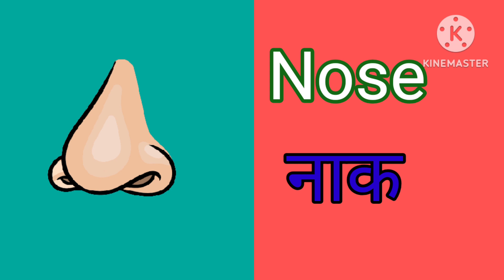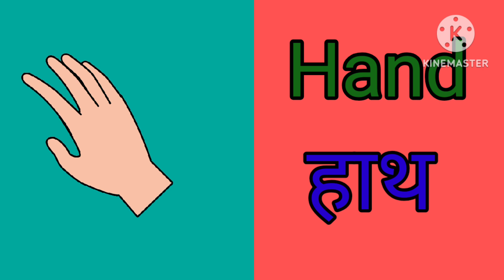Body parts||Body parts name||Body parts name for kids||Body parts name in english for kids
body parts
1 head
2ear
3 eye
4 nose
5 lip
6hand
7 hair
8teeth